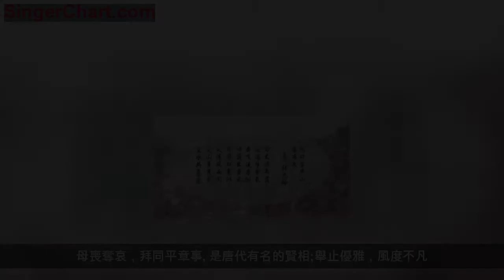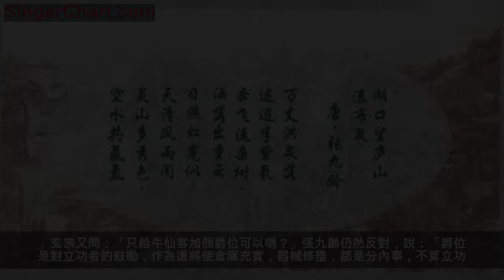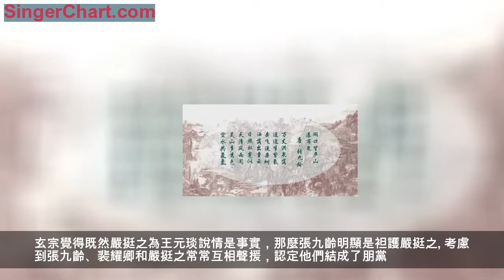張九齡如何被安史之亂推向歷史齒輪？張九齡是如何被李林甫扳倒？ 武則天有個親戚，是個小女孩，因為父親很早去世，按照傳統，進入皇宮，由武則天負責帶大，隨後在公元705年，到公元713年，風雲變幻，各路人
大唐的權力，從李顯傳到韋後，從李旦傳到李隆基，最後打敗太平公主，李隆基榮升新皇帝，搬入皇宮，和惠妃，地位堪比皇后，擠掉李隆基的原配李瑛在李隆基所有的兒子中，排行第二，據說因為老大身上有缺陷，為了不影響唐朝皇帝的整體顏值，李隆基才臨時決定，立了老二做太子，但是在武惠妃向皇帝打了小報告後，李隆基卻發現了一個新的問題。
張九齡是歷史四大宰相系列的最後一位：
1、張說，策論天下第一的唐朝宰相
2、宋璟，唐朝的紀檢幹部
3、李隆基時代的總設計師姚崇
張九齡，公元678年，在廣東韶關市出生，張家能在韶關落腳，是從他爺爺的爸爸那輩開始的，張九齡的曾祖父叫張君政，是韶關長史，按照職位，屬於副市長的級別。
張君政的長史，在這裡做了十幾年，因為人際關係處理的不錯，兒子、孫子都進入了官場，但是官不大，類似縣令、參軍的位置，直到張九齡的出現。

經過祖輩三代人的打拚，張家在廣東，算是王勃，經過家人的安排，和當朝宰相取得了聯繫，通過寫信，發表自己寫的詩篇，為的就是得到宰相的一句好評：此神童也!
自古文無第一，武無第二，文章寫的好不好，主觀因素太多了，大家覺得你有名，那文章自然是好的，這個在唐朝的科舉考試中，影響非常大。
詩人陳子昂，上京趕考了兩次，都是名落孫山，後來出一千兩銀子，買了把胡琴，將文章自比胡琴，珍貴卻沒人賞識，為了引起重視，直接把胡琴砸了個稀巴爛，從而成名，第二年，就得了個進士及第。
張九齡的家族，打通不了宰相的門路，在廣東，還是吃得開的，所以第一封信，他寫給了廣州刺史王方慶。
結果就簡單了，王方慶給張九齡的評價：此子必能致遠。

一年後，張九齡寫了第二封信，對方是策論排名第一的張說。
張說是文化圈的名人，看到張九齡的信，也很欣賞，但是能為張九齡說話，除了信的內容，還有一個原因，就是當時張說落魄了。
因為幫宰相魏元忠說話，被流放到廣西，路過韶州，張九齡的父親就安排，讓張說給小傢伙一個評語。
為了這個評語，張家給張說的好處，無非是在他落魄的時候，保證吃飽穿暖，不會受罪。
這是張九齡和張說的第一次見面，此後兩家的關係，上升到了一個新的高度。
張說是一個知恩圖報的人，神龍革命後，回到京城，開啟了自己輝煌的職業生涯，三次當選宰相，為了當年的一個承諾，把張九齡當成了自己人，因為兩人都秦朝，也有一條，主要用於軍事，因為年久失修，加上路也造的不好，通行不便，張九齡便上書朝廷，重建一條。
朝廷的批文很快就下來了，但是修路的錢，得自己想辦法。
正所謂好事成雙，三年後，張說從幽州歸來，進入政事堂，擔任中書令。
大靠山回來了，在官場混得不怎麼樣的張九齡，迎來了最好的機會，在公元723年，升職成為中書舍人。
照著這個模式，發展下去，等到張說光榮退休，中書令的位置，就是張九齡的，高官厚祿，也是指日可待。

可惜不知道什麼原因，無論張說如何推薦，皇帝就是不批，張九齡的官，中書舍人成了盡頭，上不去了。
公元726年，宇文融、崔隱甫和李林甫，三人彈劾張說，張說被免官，回家養老了。
中間的這四年，張九齡日子過得倒很輕鬆，做做官，沒事了，回家看看親人，約三五好友，看看風景，做做詩。
這是一份類似秘書的工作，皇帝有什麼話，要和大臣或者百姓們說，自己不會扯著嗓子喊，而是寫下來，讓太監們讀，皇帝也不會寫，他只說一個意思。
怎麼把意思表達出來，還能把文章寫出花來，這就是負責寫詔書的人，該考慮的問題了。
張九齡在這個位置上，幹了兩年，寫了上百篇詔書，中間也想過退休，可惜皇帝不批，兩年後，皇帝對55歲的張九齡，完成了考核，在仕途上進了一步，擔任中書侍郎同中書門下平章事，負責修撰國史。
當上中書令後，張九齡開始以CEO的方式，幫助皇帝，治理國家，主張的，是休養生息的策略：少打仗，少徵稅，扶持農業，整頓吏治，把一些混日子的官員，剔除官場。
因為張九齡30年的職業生涯，大部分在地方上，所以他的改革，更多是偏向農民，為老百姓做事，得到表揚也多。
當然，官要做的久，光討好老百姓是不夠的，還要拉攏親信，方式就是升他們的官。

張九齡是文人、作家，文章寫的好，對他脾胃的年輕人，也都是這方面的人才，比如孟浩然、王維，語文的課本上，還有李白寫給孟浩然的詩。
據說早年，詩聖杜甫，也寫過詩集，寄給張九齡，可惜當初張宰相太忙，杜甫呢，太年輕，寫作的水平有限，兩人就錯過了。
公元737年，監察御史周子諒彈劾宰相牛仙客，因為太激動，說錯話，得罪了皇帝，被打死，而周子諒的幕後老大，就是張九齡，當初正是他推薦了周子諒，作為連帶責任，張九齡被罷官。
張九齡，被安史之亂推向歷史齒輪的宰相(四大宰相系列)
宰相沒得當了，去荊州，做了大都督府長史，從此告老還鄉。
公元740年，生病去世。
關於張九齡，歷史上還有一個故事，被人說道的最多，這個故事的主角，就是安史之亂的參與者，安祿山。
張九齡作為讀書人，是看不慣安祿山這種武將的，安祿山第一次見宰相，沒有留下好印象，當時張九齡對他的評語是：亂幽州者，必此胡也。
公元733年到公元736年，安祿山兩次討伐契丹，仗都打敗了，上報朝廷，張九齡給的回覆，就一個字：殺。
結果當然沒死成。

張九齡(678年—740年)字子壽，一名博物，諡文獻。漢族，唐朝韶州曲江(今廣東省韶關市)人，世稱「張曲江」或「文獻公」。唐朝開元年間名相，詩人。西漢留侯張良之後，西晉壯武郡公張華十四世孫。七歲知屬文，唐中宗景龍初年進士，始調校書郎。玄宗即位，遷右補闕。唐玄宗開元時歷官中書侍郎、同中書門下平章事、中書令。母喪奪哀，拜同平章事。是唐代有名的賢相;舉止優雅，風度不凡。自張九齡去世後，唐玄宗對宰相推薦之士，總要問「風度得如九齡否?」因此，張九齡一直為後世人所崇敬、仰慕。
張九齡是一位有膽識、有遠見的著名政治家、文學家、詩人、名相。他忠耿盡職，秉公守則，直言敢諫，選賢任能，不徇私枉法，不趨炎附勢，敢與惡勢力作鬥爭，為「開元之治」作出了積極貢獻。他的五言古詩，詩風清淡，以素練質樸的語言，寄託深遠的人生慨望，對掃除唐初所沿習的六朝綺靡詩風，貢獻尤大。有《曲江集》。譽為「嶺南第一人」。
張九齡為張說所獎掖和拔擢，張說去世後，他又於開元二十一年輔佐玄宗為宰相。作為開元盛世的最後一個名相，他深為時人所敬仰，王維、杜甫都作有頌美他的詩篇。他曾辟孟浩然為荊州府幕僚，提拔王維為右拾遺;杜甫早年也曾想把作品呈獻給他，未能如願，晚年追憶，猶覺得可惜(見《八哀詩》)。
唐玄宗時擔任宰相的人，張九齡以正直著稱。然而，有兩件事使玄宗對張九齡不能容忍，再加上李林甫的挑撥，玄宗最終罷免了張九齡的宰相職務，並貶出朝廷。這就是牛仙客事件和嚴挺之事件。

牛仙客擔任河西節度使時，政績顯著。玄宗很賞識，想給牛仙客加官為尚書。張九齡不同意，他說：「尚書是古代負責向皇帝提建議的大臣，牛仙客出身河湟小吏，一下子提拔為朝廷要職，會影響朝廷的聲譽。」玄宗又問：「只給牛仙客加個爵位可以嗎？」張九齡仍然反對，說：「爵位是對立功者的鼓勵，作為邊將使倉庫充實，器械修整，都是分內事，不算立功。如果陛下認為他工作勤勞，可以賞賜金帛，而分封土地，賜給爵位，極不合適。」玄宗心裡十分不舒服。李林甫跟玄宗說：「牛仙客有宰相之才，給他個尚書稱號有何不可！張九齡所說全是書生之見。」玄宗覺得李林甫說得對。

第二天，玄宗又提起封牛仙客爵位，張九齡仍然極力反對。玄宗說：「你嫌牛仙客出身寒微，你的門第也不高啊！」張九齡說：「我家在嶺南，出身低賤。但是我出入朝廷，職掌誥命已經多年。牛仙客出身邊境小吏，大字不識，如果一下子提拔為高官，眾人會輕視朝廷。」李林甫又跟玄宗說：「只要有才能見識，要什麼學問才華！天子用人，什麼樣的人不能用！」有了李林甫的贊同，玄宗不顧張九齡的反對，賜給牛仙客隴西縣公的爵位。
張九齡與嚴挺之關係好，想舉薦嚴挺之為宰相，曾經告訴嚴挺之，跟李林甫搞好關係。嚴挺之為人清高任性，從不到李林甫門上去。這些都使李林甫懷恨在心。

玄宗覺得既然嚴挺之為王元琰說情是事實，那麼張九齡明顯是袒護嚴挺之。考慮到張九齡、裴耀卿和嚴挺之常常互相聲援，認定他們結成了朋黨。開元二十四年（736年）十一月，玄宗罷免了裴耀卿和張九齡的宰相職位。張九齡曾推薦周子諒任監察御史。張九齡罷相後，周子諒彈劾牛仙客不勝任宰相，但理由荒唐。玄宗親自審問，把他流放。張九齡也因用人不當而受到牽連。於是，張九齡被貶為荊州大都督府長史，他的政治生命基本結束。

湖口望廬山瀑布水
【原文】
萬丈紅泉落，迢迢半紫氛。
奔流下雜樹，灑落出重雲。
日照虹霓似，天清風雨聞。
靈山多秀色，空水共氤氳。
【譯文及注釋】
譯文
韻譯
萬丈湍飛的瀑布從山間落下，望去像是從遙遠的天空降臨。
奔騰直瀉衝擊著一片片雜樹，噴洒濺落穿透了一層層浮雲。
陽光照耀下如彩虹一樣絢爛，天氣清和時像風雨一樣可聞。
靈異的山峰多具有秀麗景色，天空瀑布相融霧靄一片氤氳。
散譯
瀑布從高高的廬山上落下猶如萬丈洪泉，遠望長長的半山腰，紫氣瀰漫。飛流而下的瀑布奔騰著流過層層雜樹，飄飄洒洒穿過重重雲煙。紅日映照，恰似彩虹當空；天朗氣清，如聽到風雨聲。廬山到處是秀麗景色，水汽與煙雲融為一體，更顯出氣象萬千。

注釋
⑴湖口：即鄱陽湖口，當時歸洪州大都督府管轄。湖口遙對廬山，能見山頭雲霧變幻及瀑布在日光映照下閃耀的色彩。廬山，在今江西省。
⑵洪泉：指水豐勢強的瀑布。
⑶迢迢（tiáo）：形容瀑布之長。紫氛：紫色的水氣。
⑷雜樹：瀑布岩壁邊雜亂的樹木。
⑸重云：層雲。
⑹虹霓（ní）：陽光射入竄的水珠，經過折射、反射形成的自然現象。
⑺天清：天氣清朗。聞：聽到。
⑻靈山：指廬山。秀色：壯美景色。
⑼空：天空中的雲。氤氳（yīn yūn）：形容水氣瀰漫流動。
【作品鑑賞】
《湖口望廬山瀑布泉/湖口望廬山瀑布水》寫的是廬山瀑布的遠景，每一聯都是從大處著手，不僅寫其形貌，更重在傳其風神
第一句中「萬丈洪泉落」，萬丈有多高，實在讓人難以想像，詩人要表達的正是心中那種不可確鑿道出的對匡廬飛瀑雄奇險壯之氣勢的深深折服與崇愛之情。水自地下往上湧出曰之為泉，詩人以泉喻瀑，言飛瀑如洪泉而落，仿佛是將泉跟倒置了過來，任其泉水噴涌而下、源源不絕，所述情狀極為形象，令人嘖嘖生嘆。

「迢迢半紫氛」一句狀寫的則是伴隨著瀑布飛落而升騰起的縹緲水氣。李白七絕《望廬山瀑布水》開篇就說高峭挺拔的香爐峰在旭日紅光的映照下紫氣蒸騰，煙霧繚繞，如同幻境一般，張九齡所言的「紫氛」大抵就是這種「日照香爐生紫煙」的神奇氣象。迢迢，寫霧靄之高；半，寫紫霧似將色瀑截斷。高高漂浮的水霧尚且只在瀑布半腰，那麼洪泉萬丈的源頭，自然是深隱於一派迷濛與虛無之中了。
「奔流下雜樹，灑落出重雲」。第二聯著重於展現瀑布飛瀉雲天的動感之美。廬山峰青巒秀，嘉木成陰，噴雪鳴雷般的銀瀑從幾重雲外奔流而下，激盪著嶙峋的山岩，穿越過層疊的古木，義無反顧地墜入深密的澗谷，這壯景所帶來的強烈視覺震撼富有藝術感染力，大自然那磅礴瀟洒的超凡手筆令人欽佩。廬山有